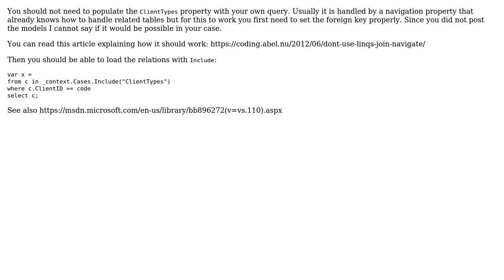Aggregating clients and client types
With thanks & praise to God, and with thanks to the many people who have made this project possible! | Content (except music & images) licensed under CC BY-SA | Music | Images & others | With thanks to user Vogel612 user t3chb0t user Free2Rhyme2k user Der Kommissar and the Stack Exchange Network Trademarks are property of their respective owners. You are responsible for your own actions.